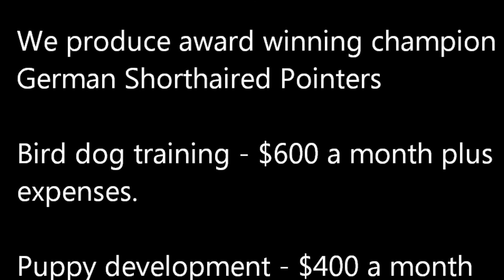Gun Dogs for Sale Minnesota | Crow Creek Kennel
We are family owned and operated and located in Dover Minnesota. We have a passion for German Shorthaired pointers and breeding, training, and hunting  these beautiful dogs.   If you are looking for started dogs for sale or German Shorthaired puppies Crow Creek Kennel may have just what you are looking for. Check our website to see GPS started dogs and puppies currently available for purchase.

Minnesota GPS for sale
gun dogs for sale Minnesota
German shorthaired puppies for sale
started gun dogs for sale